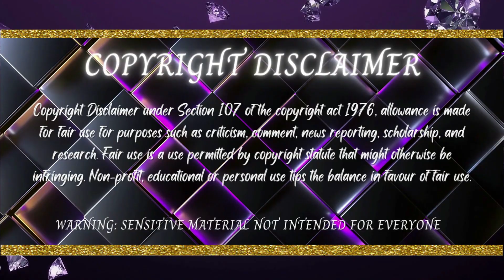They Starved The Baby/ Seth Welch & Tatiana Fusari Interrogations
I'M ONLY HERE TO MAKE YOU THINK

CAUTION THE TRUE CRIME CONTENT ON THIS CHANNEL IS DARK & DISTURBING & MAY NOT BE SUITABLE FOR ALL AUDIENCES
 ***THIS IS A TRUE CRIME CHANNEL...WE DO NOT GLORIFY CRIME..WE INVESTIGATE IT***

FOX 17 has obtained police interrogation tapes from the 2018 investigation into the death of a young girl who died after alleged neglect and malnutrition.

Seth Welch and Tatiana Fusari, the parents of nine-month-old Mary Welch, were charged with and later convicted of felony murder and first-degree child abuse in her death

VIDEO CREDIT: Click On Detroit | Local 4 | WDIV, WOOD TV8, FOX 17 WXMI,

BACKROUND MUSIC CREDIT: Buddha Vybez Prod.